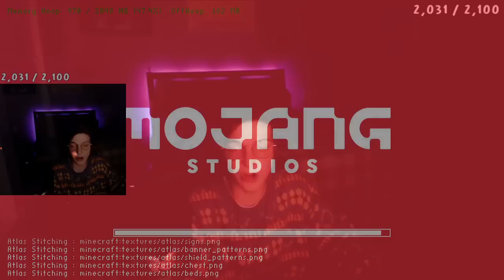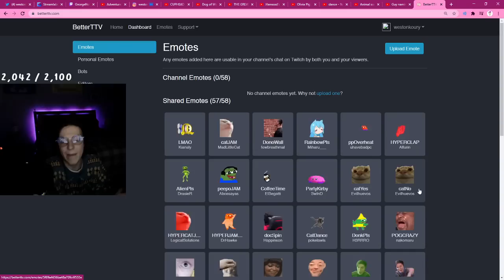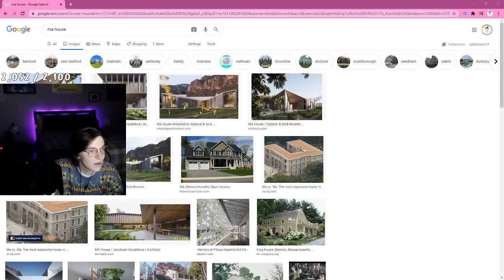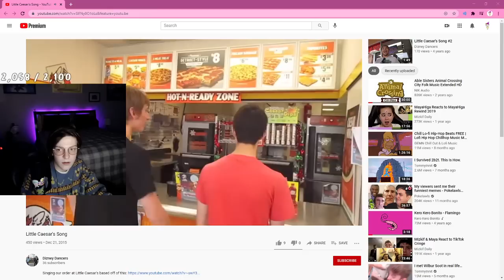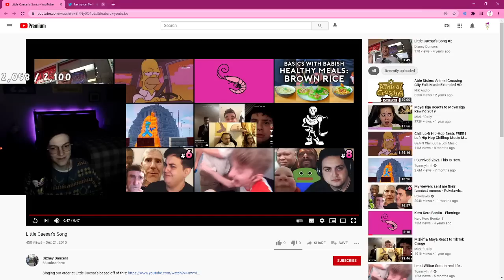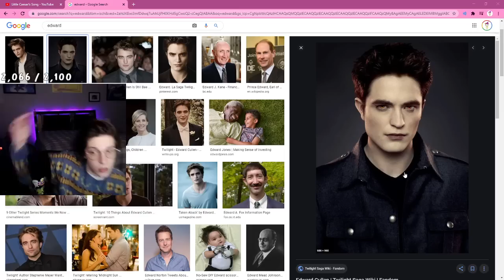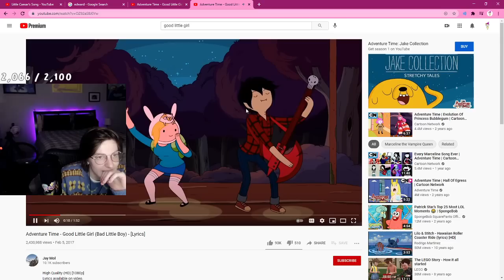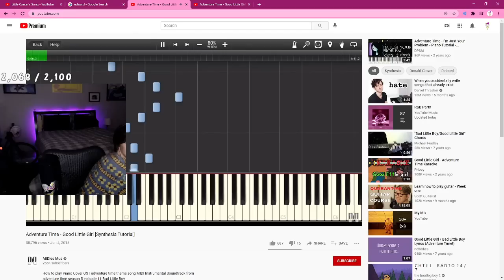Westonkoury | EPIC SMP AAAAAAAAAAA |4| (VOD)